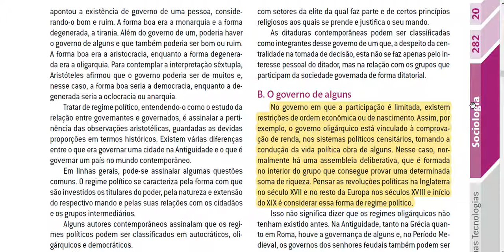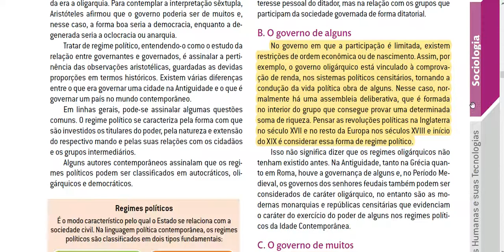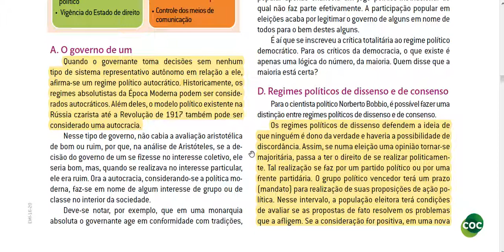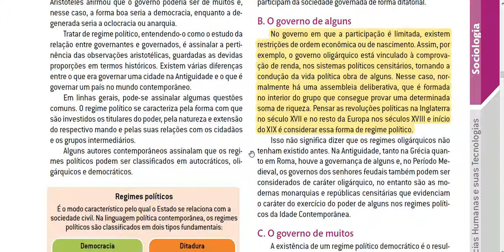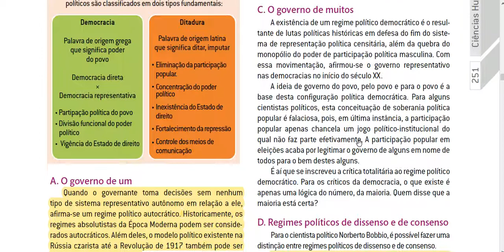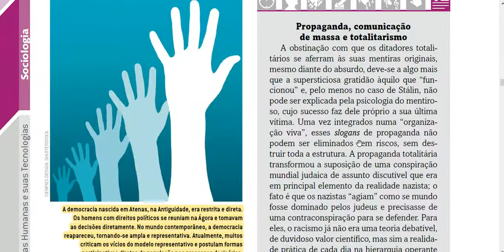Regimes Politicos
Apostila 20 pag.250